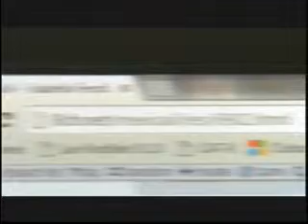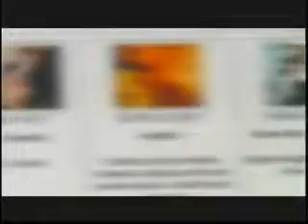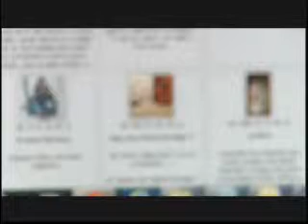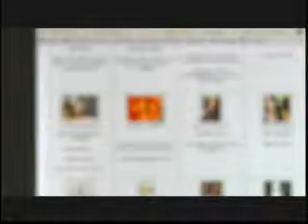Alarma foro virtual con fotografías de jóvenes mexicalenses 17 feb 2016